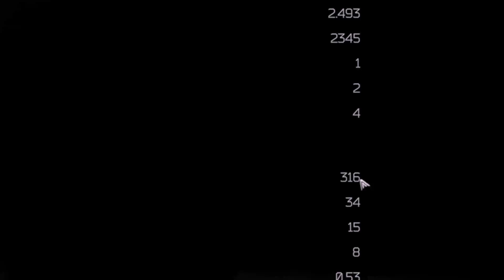Tarkov Scavs Are Out Of Control Right Now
Sometimes in Escape from Tarkov you just feel like you are meant to die, when everything feels like it's going against you.